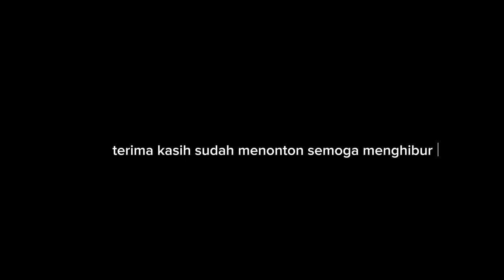HUNTING KA PANDANWANGI YANG MODE NGEBUT BANGET!!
Halo sobat dimanapun kalian berada kali ini saya HUNTING KA PANDANWANGI YANG MODE NGEBUT BANGET!!